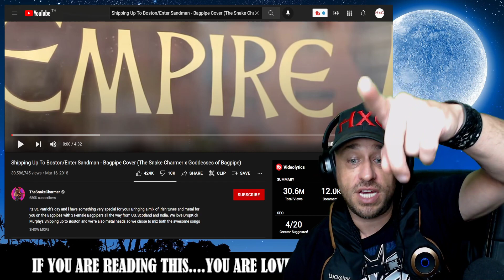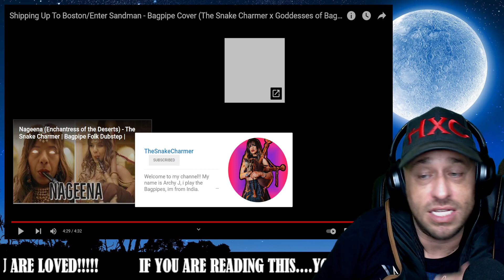Shipping Up To Boston/Enter Sandman - Bagpipe Cover Reaction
Show @TheSnakeCharmer some love!
Show @JaneEspie some love!
Show @dameofdrones some love!